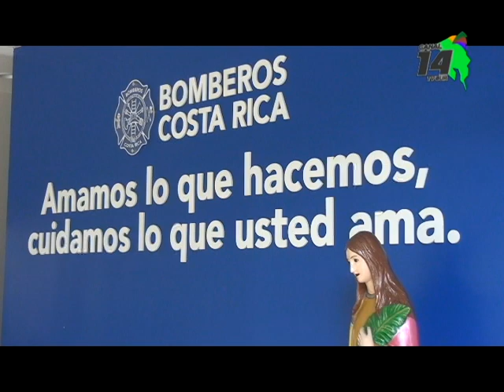Ronny Mora 28 años en la familia de Bomberos